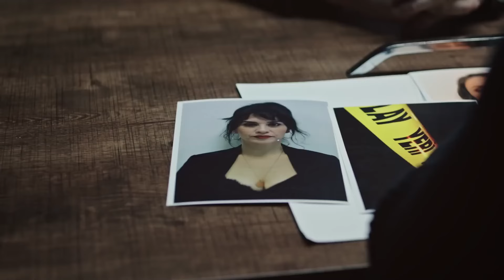Ben Ağlarım İkimizin Yerine - Akrep 11. Bölüm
Polisler, Sapanca'daki o gece için şirkete gelip Fikret'i gözaltına aldılar. ''YÜKÜN BANA AĞIR GELDİ''

OYUNCULAR
Perihan: Demet Akbağ
Ferda: Evrim Alasya
Fikret: Bekir Aksoy
Aras: Yusuf Çim
Duru: Aslı Melisa Uzun
Ayşem: Beril Pozam
Hacer: Demet Gül
İpek: Esila Umut
Şahin: Taha Baran Özbek
Merve: Müge Su Şahin
Ece: Ahsen Türkyılmaz
Yapım: 1441 Productions
Yapımcı: İrfan Şahin
Yönetmen: Gökçen Usta
Senaryo: Erkan Birgören